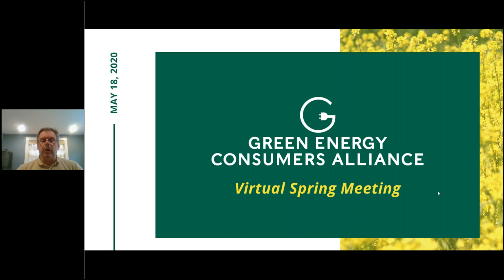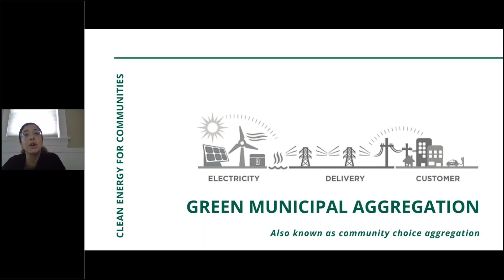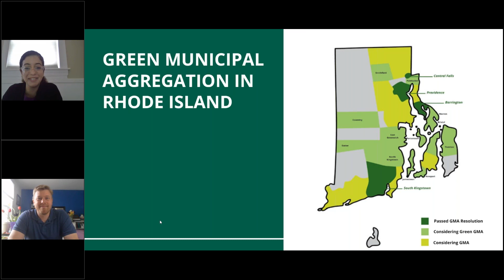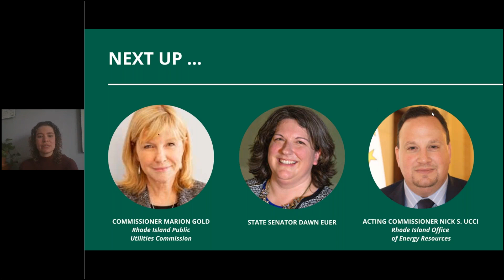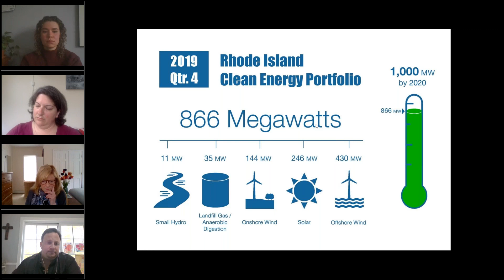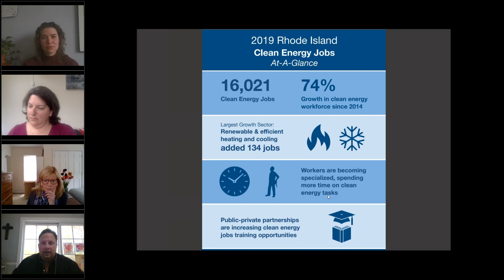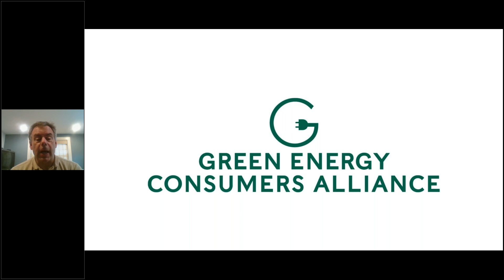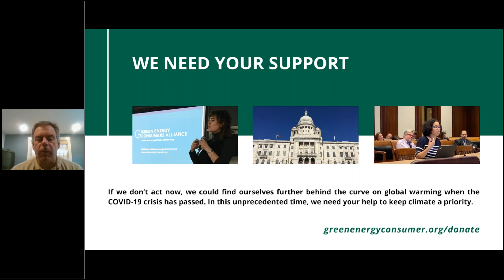Rhode Island's Clean Energy Future: the Spring Meeting of the Green Energy Consumers Alliance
The Spring Meeting in Rhode Island, a Green Energy Consumers Alliance annual event usually held in person but organized virtually this year, focused on the state's energy and climate progress toward a low-carbon future. The panelists included Dawn Euer (State Senator), Marion Gold (Commissioner, Public Utilities Commission), and Nick S. Ucci (Acting Commissioner, Office of Energy Resources) who spoke about:
• their roles in accelerating renewable energy development, and the state's progress toward a green energy economy;
• progress made in leading the transition from fossil fuels including natural gas toward clean and renewable energy, and where Rhode Island is falling behind;
• how advocates, agencies and legislature can work together to ensure that the transition to renewable energy, clean energy transportation, and green jobs is equitable and affordable while protecting the green spaces we love; and
• the growing movement in Rhode Island to accelerate renewable energy development through green municipal aggregation, also known as community choice aggregation.

Green Energy Consumers also presented its legislative policy priorities including the work to strengthen our state's energy efficiency policy and programs, increase the Renewable Energy Standard to 100% by 2030, implement the Transportation & Climate Initiative, and advocate for the Act on Climate 2020 bill that would strengthen the Resilient Rhode Island Act (which set non-binding greenhouse gas emissions reduction targets back in 2014).

On the Community Choice Aggregation front, thanks to continued advocacy and outreach on behalf of Green Energy Consumers Alliance and Good Energy, communities of Providence, Central Falls, Barrington, and South Kingstown are pursuing green community choice aggregation programs. Programs that save consumers money while providing green electricity for all through multi-year contracts, resulting in greenhouse gas reductions are the preferred method of aggregation (that is green municipal aggregation).

Many thanks to panelists Dawn Euer (State Senator, District 13 - Newport), Nick S. Ucci (Acting Commissioner, Office of Energy Resources), and Marion Gold (Commissioner, Public Utilities Commission) for their time and expertise.

For more webinars on EVs, batteries, and renewable electricity, visit our events